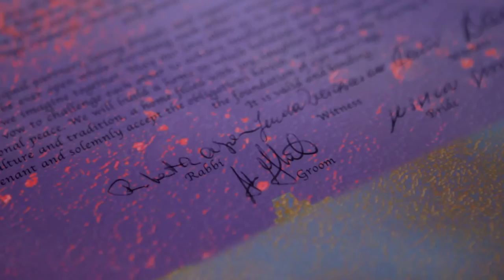Jess and Adam Glick Wedding Trailer by Moth to Flame Weddings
Jessica and Adam Glick's beautiful wedding in Carlsbad, California. For more information on Moth to Flame Weddings

Moth to Flame PRESENTS
JESSICA & ADAM GLICK'S Wedding Trailer

Camera 1: Christine Chen
Camera 2: Nicolas Putnam
Editors: Jason Hatch and Christine Chen